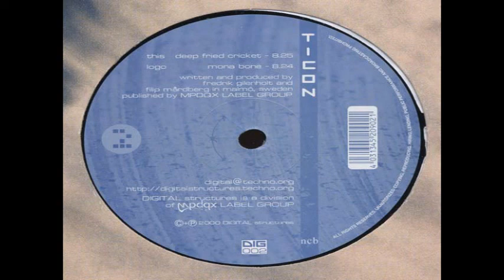Ticon - Deep Fried Cricket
Ticon ‎– Mona Bone / Deep Fried Cricket
Label:
Digital Structures ‎– DIG 002
Format:
Vinyl, 12"
Country:
Sweden
Released:
Jul 2000
Genre:
Electronic
Style: